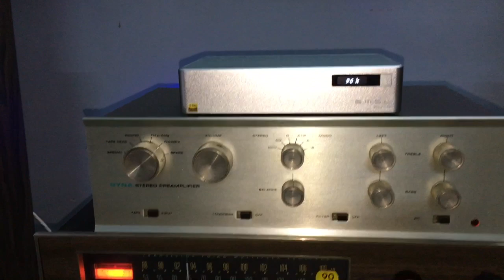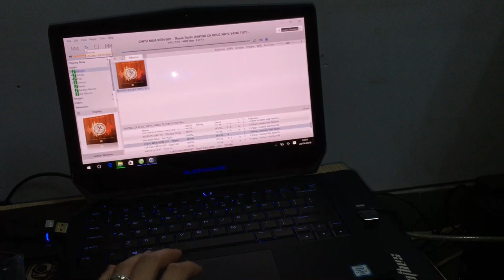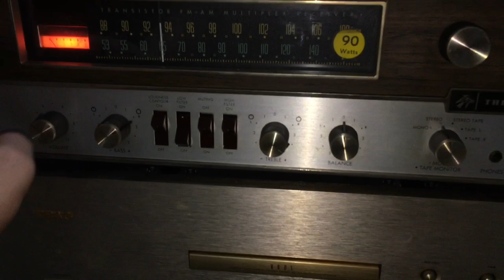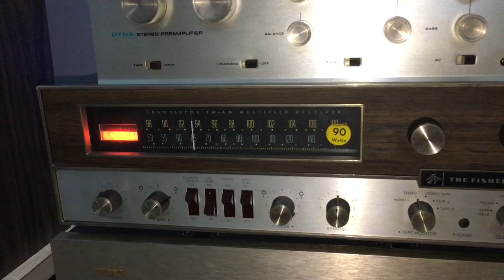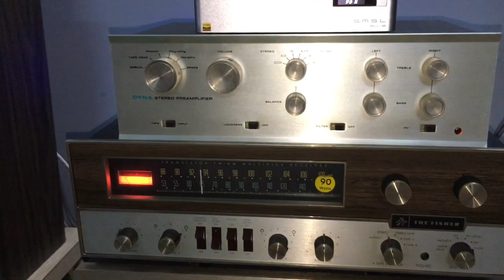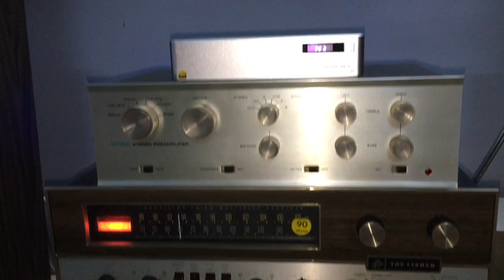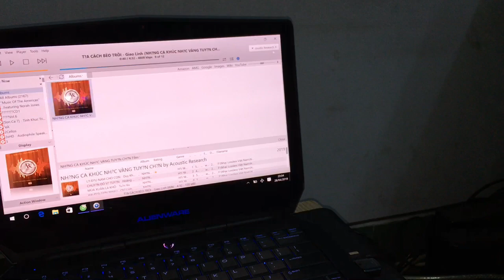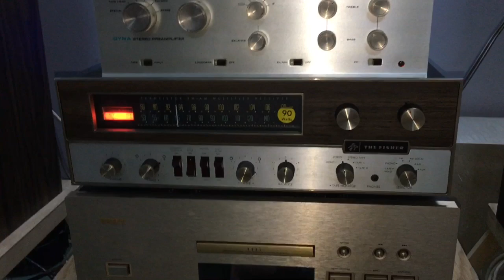DAC SMSL SU-8 Version 2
** Thông số cơ bản SMSL SU-8 Version 2
- Thương hiệu: SMSL
- Made in China
- 2 Chip DAC: ES9038Q2M
- Input ：USB / Optical / Coaxial
- Output：RCA , XLR
- Output Level：2Vrms(RCA) ,4Vrms(XLR)
- THD+N：0.0003%
- Dynamic range：120dB
- SNR：116dB
- USB compa bility：Windows 7 / 8 / 8.1 / 10 Mac OSX10.6 or Later / Linux
- Bit depth
- USB：1bit-32bit
- Optical/coaxial：1bit-24bit
- Sampling rate
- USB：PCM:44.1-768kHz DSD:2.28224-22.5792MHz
- Optical/coaxial：32-192kHz DSD64(DoP)
- Consumption Power：3W
- Standby power：‹0.1W
- Size：185x40x125 (WxHxD)
- Weight 1.0kg

💰 5,500,000 (có C.O.D)
👉 +50k Ship COD

❌❌ SP đc BH chính hãng 12 tháng, đổi 1 trong 7 ngày đầu do lỗi kỷ thuật hoặc nâng cấp, đổi trả ❌❌

TOANVO - AUDIO
Viber, zalo, iMessage, Facebook: 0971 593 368
🏠 15/18 Võ Duy Ninh, F.22, Q.Bình Thạnh, Tp.HCM